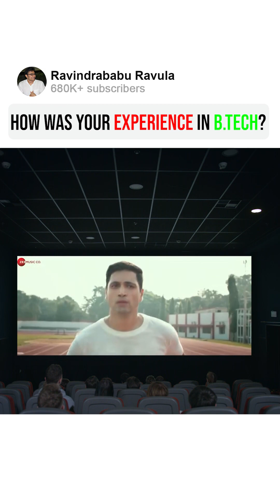How was your experience in B.Tech | Prof. Ravindrababu Ravula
Prof.Ravindrababu Ravuala